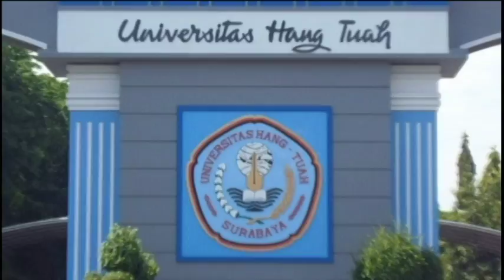Uji Coba The KING's KKCTBN 2016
Gooo